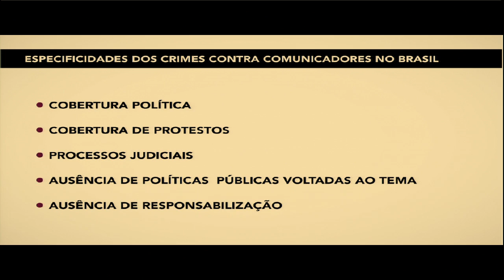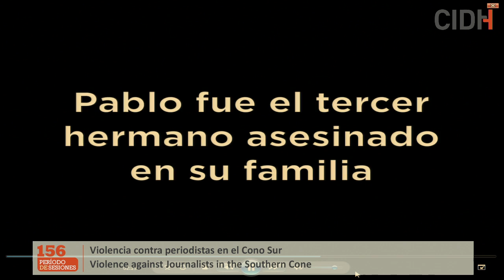Violencia contra periodistas en el Cono Sur